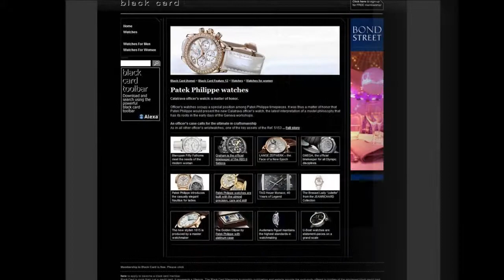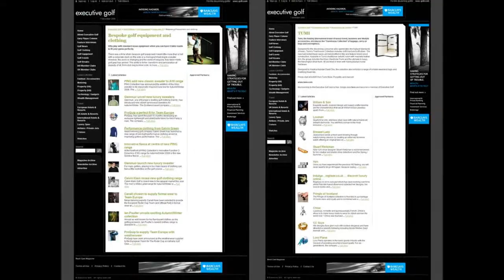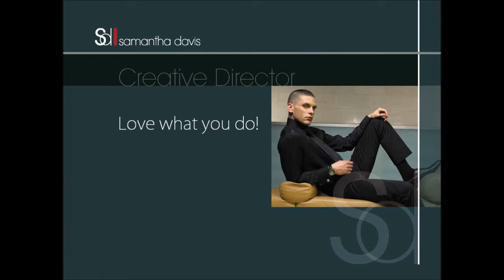Sam Davis Creative Fashion Director Editor & Stylist - vi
BEFFTA Art Director of the YEAR